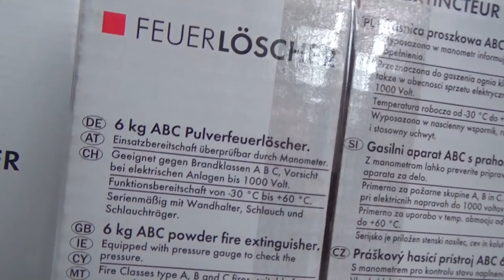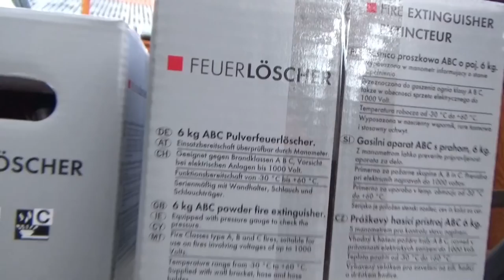Bauvorhaben 2017/18 - Update 11.04.2018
Na dann wollen wir mal fertig machen ;-)
!!! Achtung, kein Grillvideo !!! Es wird wieder gewerkelt.
Nur anschauen wenn auch Interesse besteht !